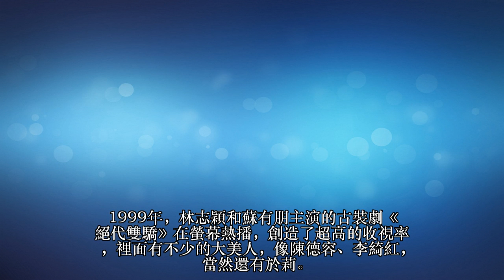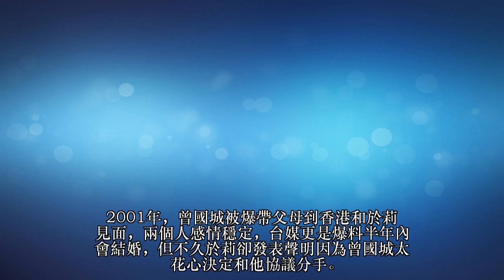她曾是馬景濤最愛女人，也是曾國城 最想挽回的女人！美艷勝過鍾麗緹，如今52歲卻仍淒慘單身度日！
娛樂圈有一些女明星，她們從來沒有大紅大紫過，但在某一部戲裡面驚鴻一瞥，就讓觀眾深深地記住她們的美貌。

像《小李飛刀》裡的驚鴻仙子俞飛鴻，像《魚美人》裡的金牡丹孫莉，《少年天子》裡的烏雲珠霍思燕，《人龍傳說》中的小魚袁潔瑩，《鹿鼎記》裡的俏阿珂梁小冰，《寶蓮燈》裡的嫦娥顏丹晨，這些女明星都沒有紅到一線，有一些甚至已經被遺忘，但她們曾經塑造的角色永遠都是經典。